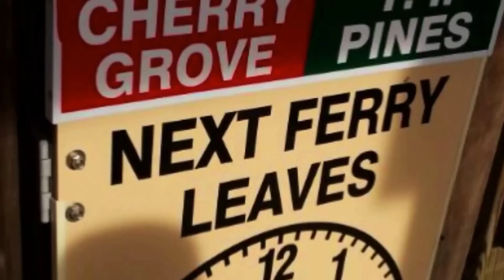Same Sex Wedding Celebration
On April 18, 2014 James David Baker and Mauricio Gerson got married in the State of New York.  A very emotional ceremony took place in Amityville, Long Island presided by Judge Debra Urbano- DiSalvo.  The witnesses came from Pennsylvania, New York and Florida and joined the happy couple for a long weekend celebration in the magic beach resort of Fire Island Pines, NY.  The day started at Peter Luger Steak House in Long Island followed by the marriage ceremony and a Ferry ride to Fire Island Pines, NY, the gay paradise island  where most of the guests celebrated throughout the weekend.   At their return to Florida, the newly weds' dear friends Brad Sterl and Ted Davis, who got married in October in Washington D.C. in October of 2013,  organized a celebratory reception at their home in Wilton Manors. This video was produced as a celebration of life and represents equality for all where LOVE always wins!  The beautiful ceremony that took place at the Village of Amityville, presided by the amazing NY Judge Debra Urbano-DiSalvo can be viewed  at:
Same Sex Marriage is a reality in the USA, and James and Mauricio are proud to be part of the many loving couples who have already married in the more than 19 States where same sex marriage is already legal, as well as many others who have tied the knot around the globe in more than 16 countries, and we are still counting.